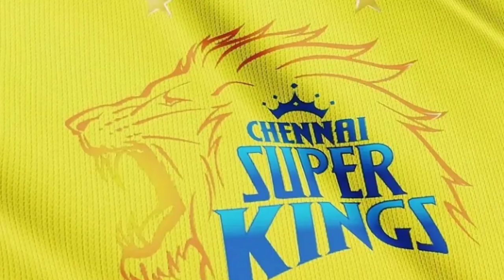IPL Live Match Csk Vs Kkr/ csk Vs kkr predicted playing11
ipllive csk vs kkr 2022

ipl csk vs kkr match prediction

ipl2022 csk vs kkr playing11

(ipl2022): ipl 2022 ka paila match csk vs kkr kea batch Kheala jaiyeaga pichlea sal final mukablea mea IN dono Team ka viran huaa thea OR csk Team nea baji markea ipl2021kea kitab apnea name kiyeatha OR is in dono team fir ak dusrea kea Sat virnea jarahi hea is Match ka maha mukabla Kerala jayeaga Mumbai mea is match ka pura playing 11 mea csk team ache hea leakin kkr vi kisisea kam nahi

(subhajit cricket  news) :agar App ak cricket preami ho to is Chanel ko subscribe karkea is Chanel kea Sat jurjao koyki is Chanel par cricket Sea juri har news miltea hea

ipl live match iplelive csk Vs kkr

Csk plying 11